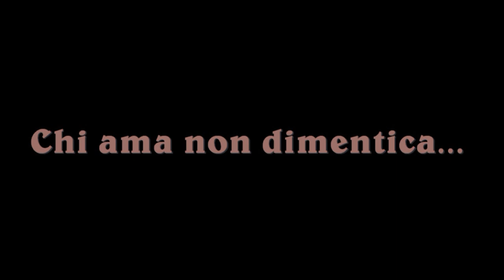Andriy Shevchenko|Re dell'Est| Chi ama non dimentica...[HD]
Shevchenko rimarrai sempre nei nostri cuori